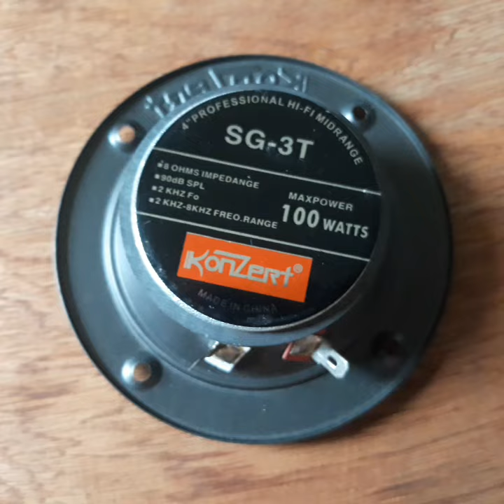How to Install a Capacitor in Tweeter Speaker (Basic)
In this video, I will show you the basic way of installing a capacitor in your tweeter. In this projecct, I'll be using a Sg-3t tweeter 100watts 8ohms and a 2.2mF 50volts Capacitor.

The capacitor helps to protect the tweeter coil from getting burned.